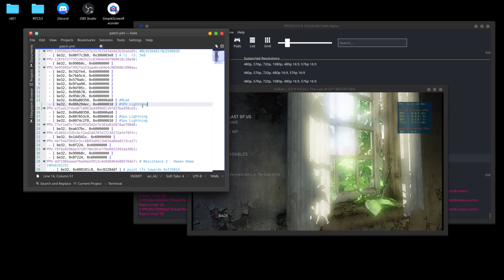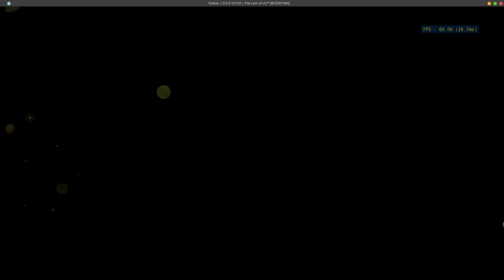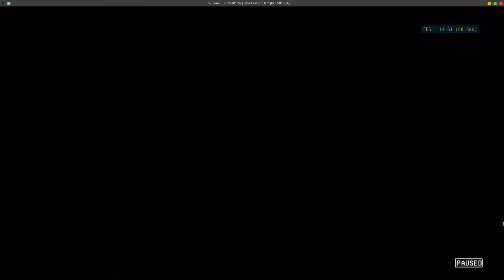RPCS3 | The Last of Us | Ryzen 5 1600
Thanks to ZeroX.
for more info. for more info.

Notes: Showcasing some real-time performance. It's not as exciting to watch as those non real-time videos.

PC Specs & Software Info
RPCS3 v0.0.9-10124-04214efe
OS: Manjaro 19.0.2
CPU: AMD Ryzen 5 1600
GPU: GTX 1060